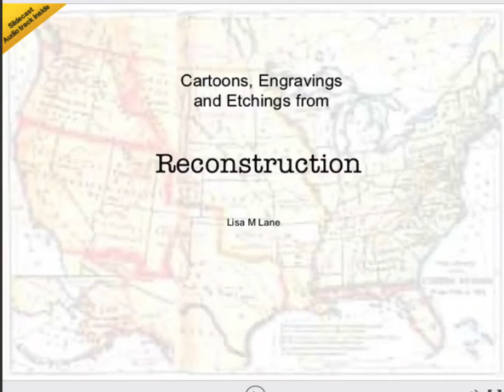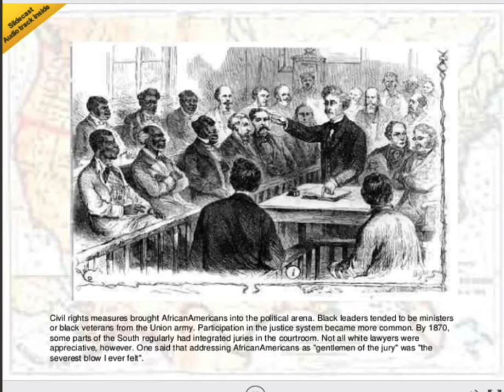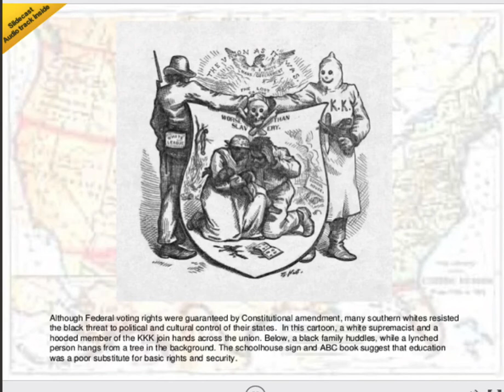Cartoons, Engravings and Etchings from Reconstruction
For my History 111 US History students, a review of Reconstruction through primary sources.